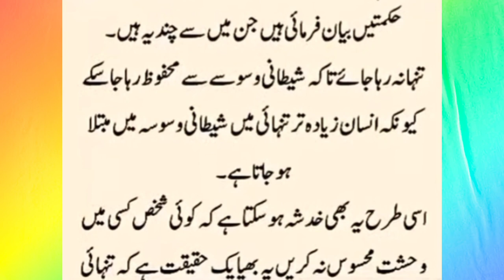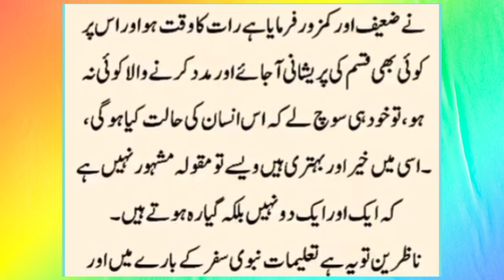Hazrat Muhammad SAW ne rat akele sone aur rat ko akelye safer kerny ne kiyoun nana farmaya